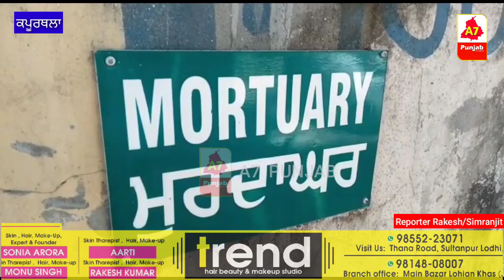KAPURTHALA vich sarkari rashn nu lai ke hoye jhagde vich dipu holdar de bhra da katl.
Kapurthala ਵਿੱਚ ਸਰਕਾਰੀ ਰਾਸ਼ਨ ਨੂੰ ਲੈ ਕੇ ਹੋਏ ਝਗੜੇ ਵਿੱਚ ਡੀਪੂ ਹੋਲਡਰ ਦੇ ਭਰਾ ਦੀ ਮੌਤ।

An embarrassing incident has come to light from Kapurthala during the curfew and lockdown in which the brother of a government depot holder was killed in a scuffle over distribution of government foodgrains.

 Let me tell you, the depot holder's brother has died in a dispute over the distribution of government wheat slips in Mohalla Ucha Dhoda of Kapurthala.

 The incident took place when the depot holder's brother was handing out wheat slips to the beneficiaries in the locality when the accused family asked him for a wheat slip for their family.  Asked if his family's name was not on the list, he said a woman from the family and three others had clashed with him after which he was killed.

 On the other hand, while processing the case, the police have registered a case of murder against four people, including a woman and three others, and a medical report is awaited.

 It is noteworthy that this incident, which took place in the race to collect life-sustaining materials in the Corona epidemic, has ruined the relations of humanity!

 Special Report by Rakesh Kumar and Simranjit Singh from Kapurthala.

sultanpurlodhi, sultanpurlodhinews, a7punjabnews, sultanpurlodhihistry, pmnrendermodi, santbababalbirsingh, sultanpurlodhirealmiracles,
sultanpurlodhibersahib, babananak,
sultanpurcity,
sdmsultanpur,
shosultanpurlodhi, dspsarwansinghbal, rakeshkumarasevanpunjab,

kapurthala vich dipu holdar da katl,
kapurthala vich hoiya katl,
rashn nu lai ke aadmi da murder,
kapurthala murder,
sarkari rashn kapurthala,
murder in kapurthala,
kapurthala deth,

ਫੇਸਬੁੱਕ ਪੇਜ ਨੂੰ ਲਾਈਕ ਕਰਨ ਲਈ ਥੱਲੇ ਦਿੱਤੇ ਗਏ ਲਿੰਕ ਨੂੰ ਓਪਨ ਕਰੋ👇👇👇👇👇👇